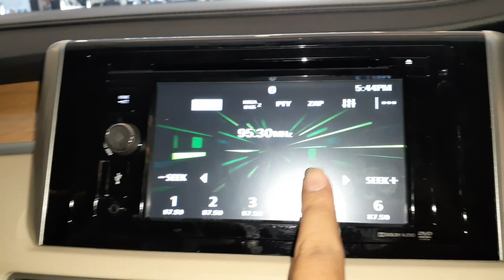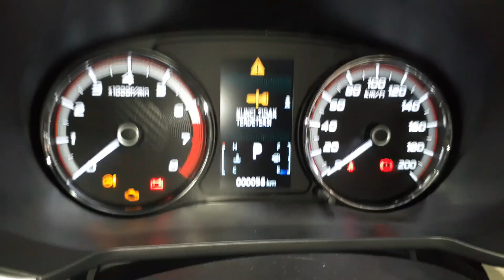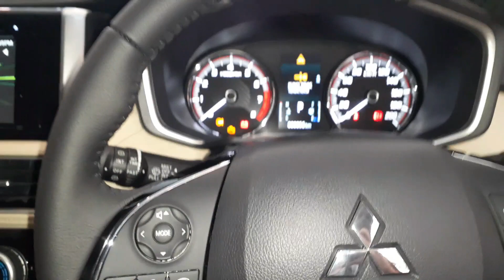2019 Mitsubishi Xpander Ultimate Improvement (Quick Tour)